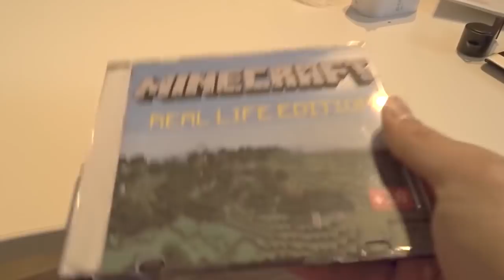REALISTIC MINECRAFT IN REAL LIFE! - IRL Minecraft Animations / In Real Life Minecraft Animations